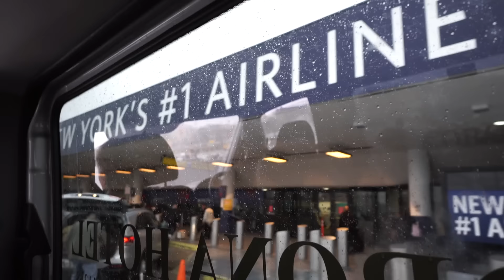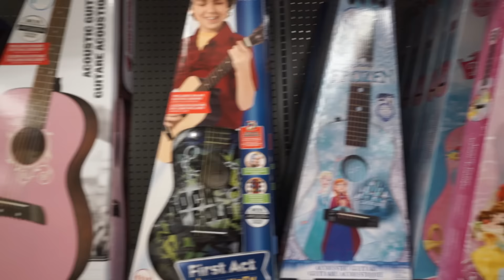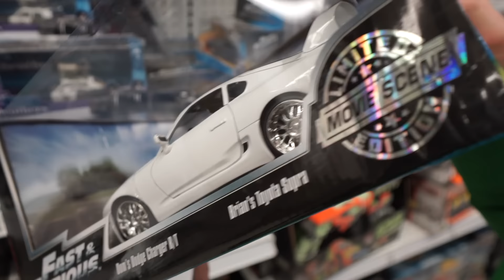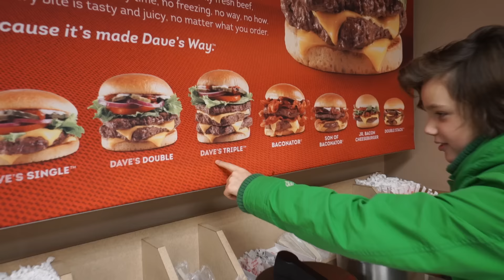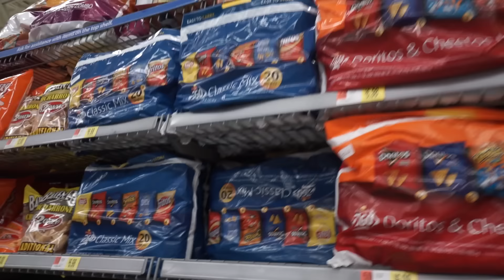Америка / Часть 7 / Магазин игрушек ToyЯRus / Закусочная Wendy's / Аренда автомобиля /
Америка / Часть 7 / Магазин игрушек Toys"R"Us / Закусочная Wendy's /  Аренда автомобиля. Смотрите следующие видео.